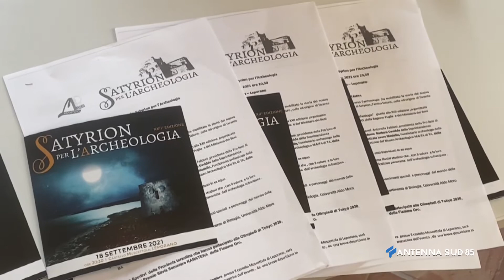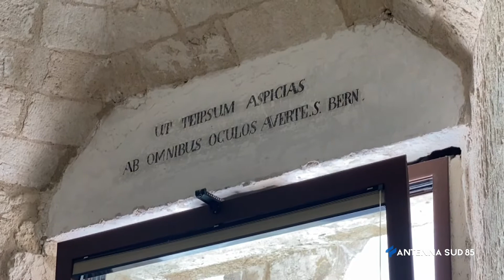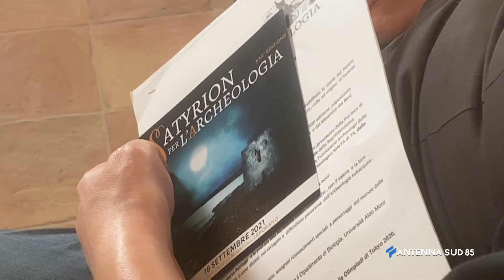14 Settembre 2021 Leporano TA il 18 Settembre il Premio Satyrion